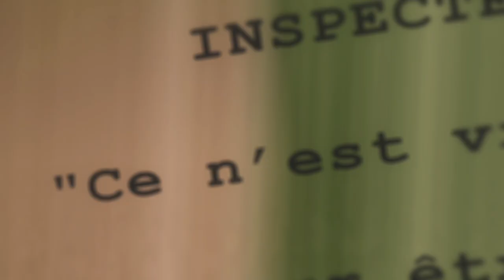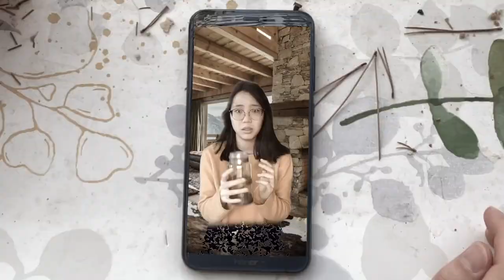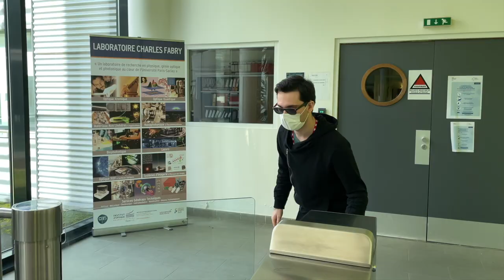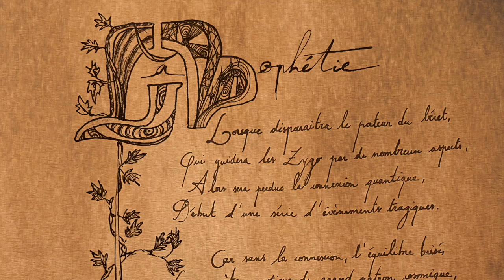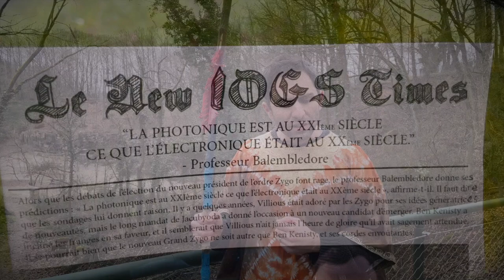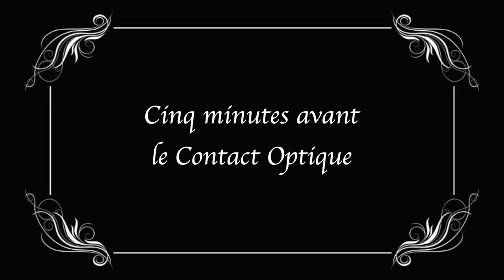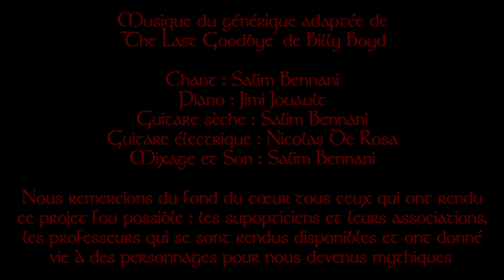Film du Biogs Bang : The Last Zygo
Le Biogs Bang a commencé. La moitié de la population a soudainement disparu, laissant seuls et perdus le reste des Reptiliogs. Mais il semblerait que cet événement fasse en réalité partie d'un plan bien plus grand, prévu il y a des éons ! Dans cette conclusion du Reptiliogs Cinematic Universe, passé et présent s'entremêlent pour enfin résoudre le mystère du Contact Optique...

Réalisation : Jimi Jouault
Scénario : Jimi Jouault, avec l'aide de Raphaël, Salim...
Cadrage : Jimi, Théo, Lucas, Nathanaël, Elric, Laetitia, Salim
Montage et effets : Jimi Jouault
Avec les logos de Mélanie Nguyen

Musique du générique "The Last Zygo" (adaptée de "The Last Goodbye" de Billy Boyd)
Chant & guitare sèche : Salim Bennani
Piano : Jimi Jouault
Guitare électrique : Nicolas De Rosa
Mixage & Son : Salim Bennani

Texte de "The Last Zygo", adapté par Jimi Jouault :

We saw the lense reflect the light
We saw the Granola knight
As the fringes cover our fallen brothers
We turn to the last Zygo

The comet is coming, and will end these days
The world is now ending, and we must find the way
Reptiliogs, then Granoliogs, alone against the Biogs Bang
But through the worlds unite, always

All these memories and aspects, and the stories that we left
To turn at last to paths that give hope
And though where the fringes take us, we cannot tell
We came all this way, but now comes the day to bid you farewell

Dark Villious was powerful
and Lord Voldevest was shrewd
But the underdogs, the Reptiliogs,
No matter what make it through

The road is now ending, and we must find the way
Reptiliogs, then Granoliogs, together against the Biogs Bang
And through the worlds unite, always

Long ago, every Zygo, under the cosmic connexion
They turn at last to peace and cohesion

We bid you all a very fond farewell